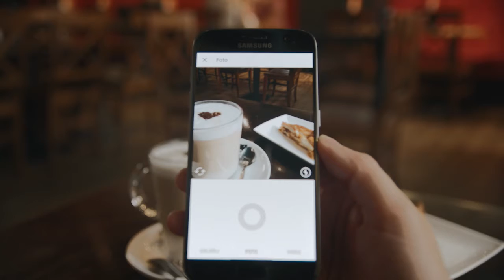Herken jij valse berichten op tijd ?